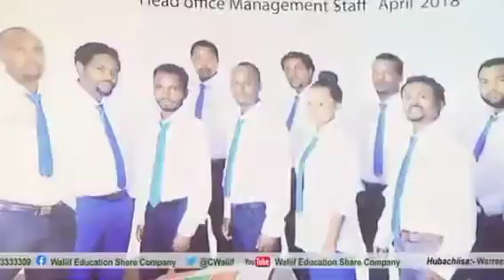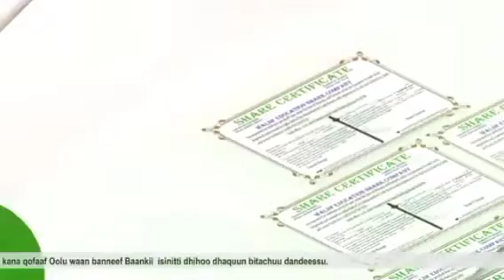GUYYAA GUYYAA WARRA MAGAALAA-NEW2021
@1955funytoys @egeree comedy @buzexboharsa @CaalaaCarcar @visionentertainment4507